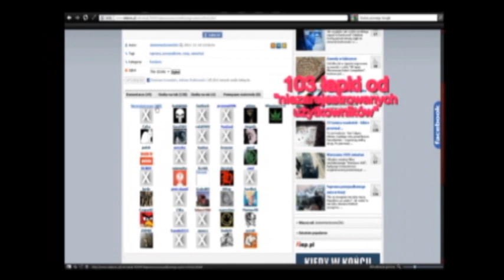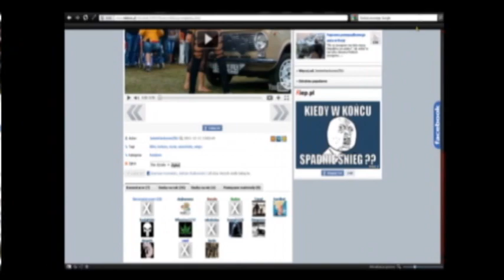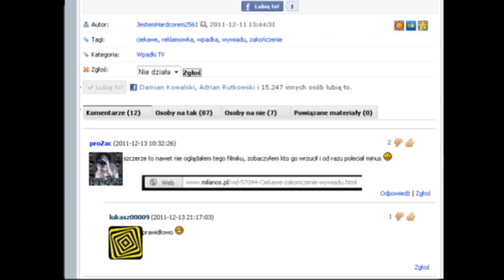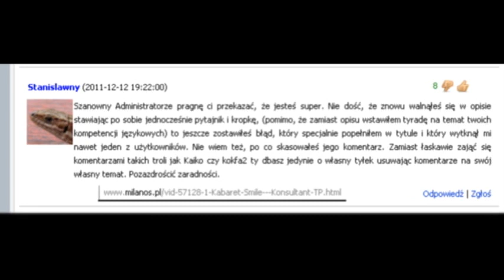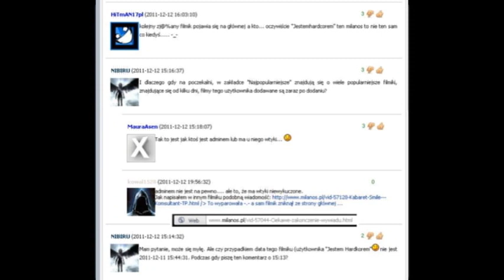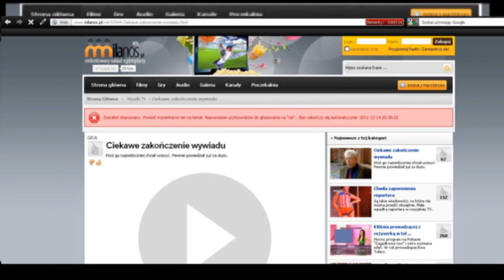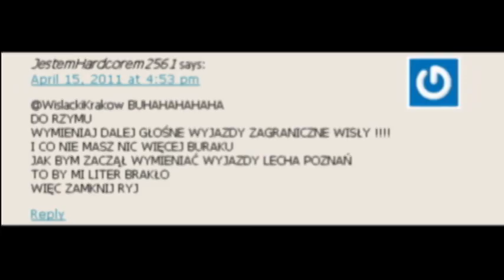JestemHardcorem2561 z portalu Część 2- by Kowalus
Film przeznaczony dla użytkowników Milonos.pl, reszta, która to ogląda może nie zrozumieć o co chodzi.
Niestety tutaj też nie działa jakość HD...